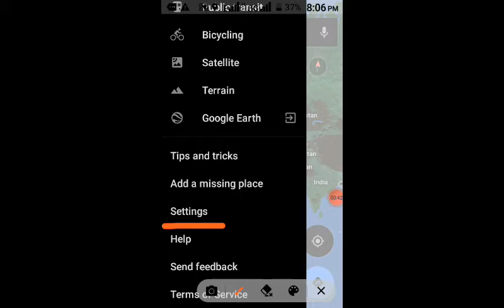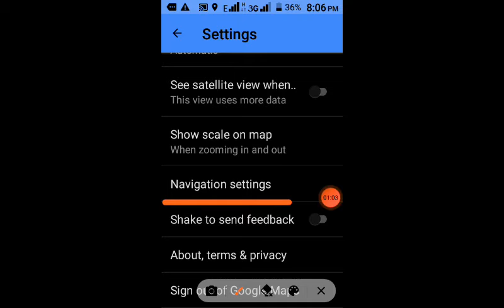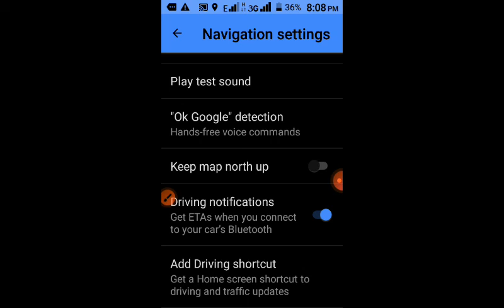Navigation settings vs google map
Google map.
Get Map related video in Map play list.